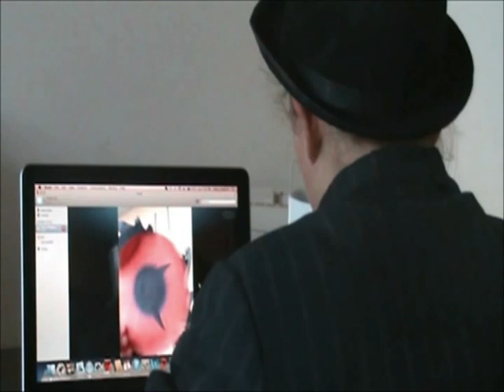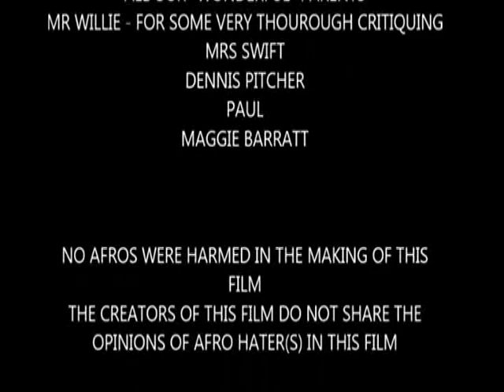Private Eye - MyState Student Film Festival 2013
This film is from Mount Stuart Primary School. Help this film win the People's Choice Award by sharing it with your friends! Just click "share" above and follow the prompts! Share it as many ways as possible to increase their chances of winning!